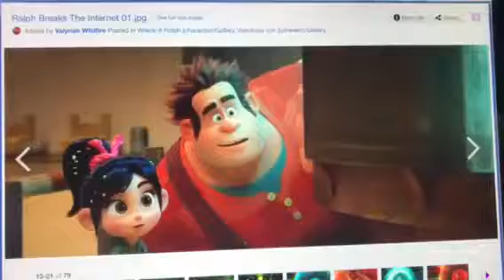What Do You Think Of This Picture? #220